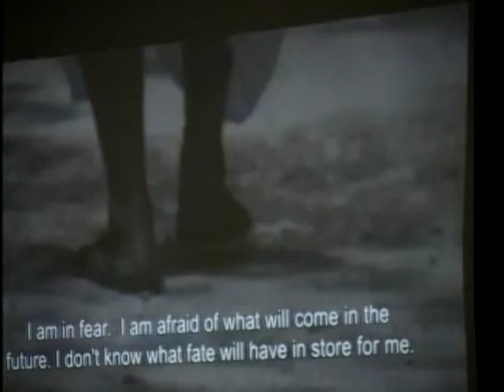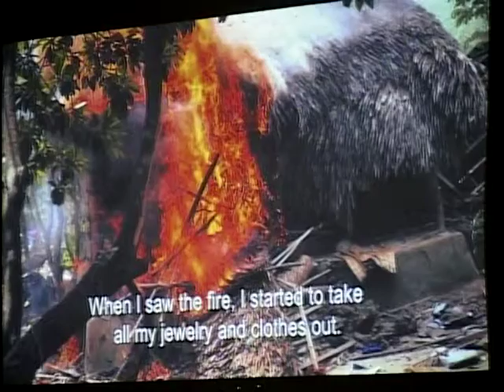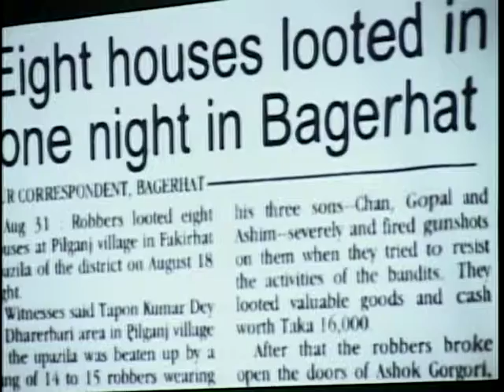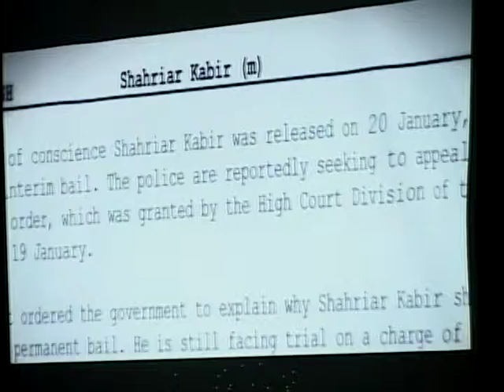ELECTION IN BANGLADESH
AZADVISION